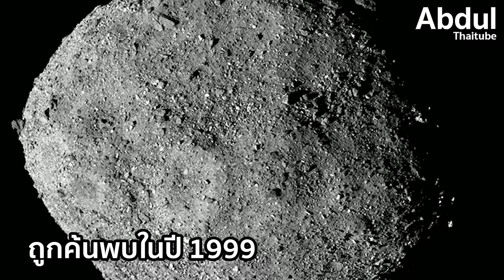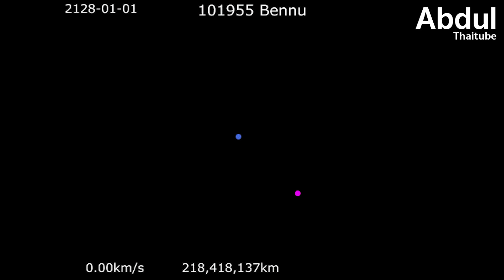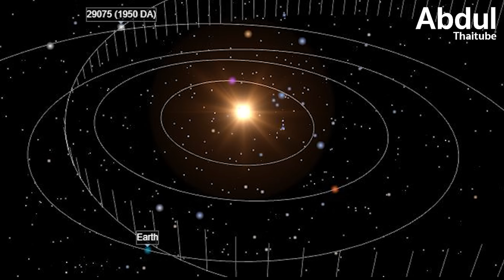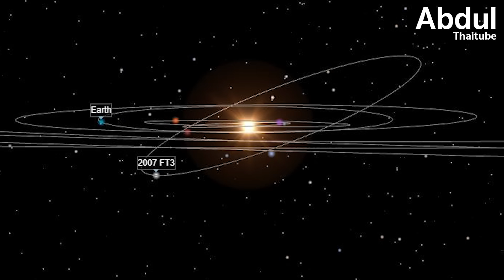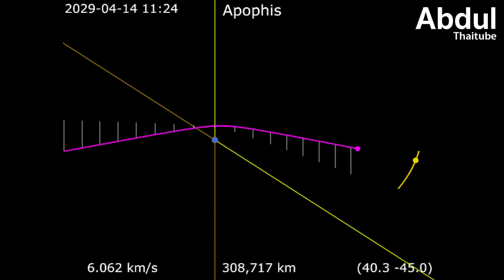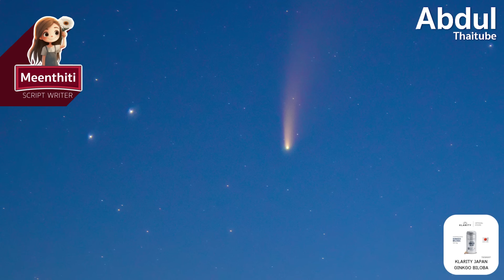6 ดาวเคราะห์น้อยที่อันตรายต่อโลกมากที่สุด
เริ่มดูแลสุขภาพสมองด้วยสารต้านอนุมูลอิสระจาก สารสกัดใบแปะก๊วยของประเทศญี่ปุ่น อย่าง KLARITY Japan Ginkgo Biloba ที่เป็นอีกหนึ่งตัวช่วยสำหรับสมอง สั่งซื้อได้แล้วที่นี่ คลิกเลย 👇

ในความเงียบสงัดของอวกาศ มีภัยคุกคามที่กำลังลอยคว้างพร้อมด้วยวงโคจรที่ตัดผ่านเส้นทางของโลก ดาวเคราะห์น้อยเหล่านี้อาจพุ่งชนโลกในอนาคต บางดวงถูกศึกษาอย่างละเอียด บางดวงยังคงเป็นปริศนาและไม่อาจทราบตำแหน่งที่แท้จริง

ในคลิปนี้ AbdulThaiTube จะพาทุกคนไปสำรวจผู้มาเยือนจากอดีตที่อาจกำหนดอนาคตของมนุษยชาติ กับ 6 ดาวเคราะห์น้อยที่อันตรายต่อโลกมากที่สุด

00:00 Intro
01:09 1. เบนนู (Bennu) - ซากโบราณจากยุคแรกเริ่มของระบบสุริยะ
02:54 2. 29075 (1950 DA) - ดาวเคราะห์น้อยที่เคยมีโอกาสชนโลกสูงที่สุด
04:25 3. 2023 TL4 - ดาวเคราะห์น้อยใหม่ที่น่าจับตา
05:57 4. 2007 FT3 - ดาวเคราะห์น้อยที่มีวงโคจรลึกลับ
07:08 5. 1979 XB - ผีแห่งอวกาศ
08:41 6. อโปฟิส (Apophis) - เทพแห่งความโกลาหล